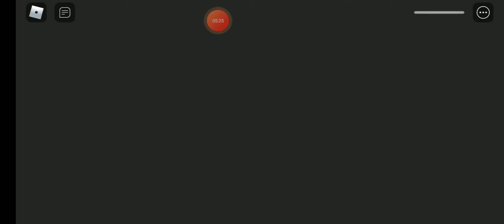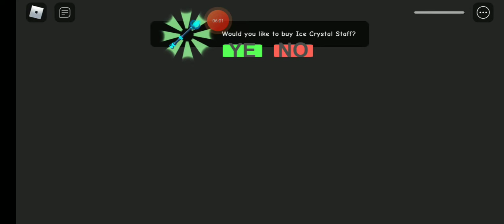Roblox Escape Papa pizza's pizzeria obby